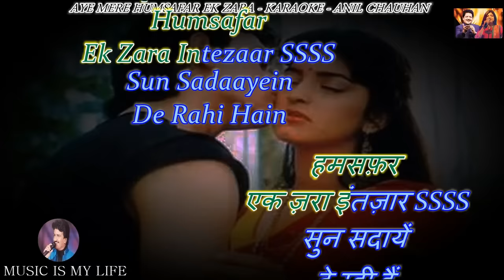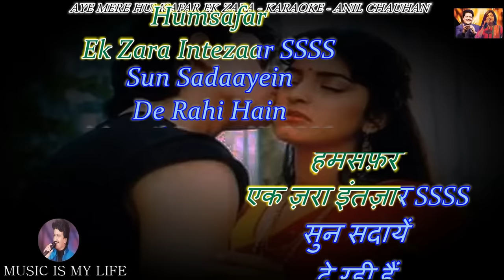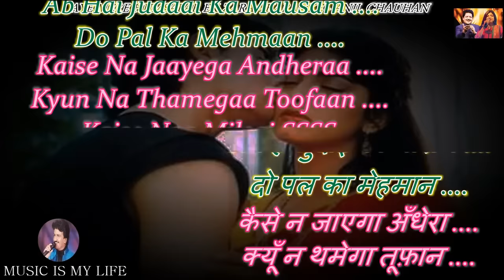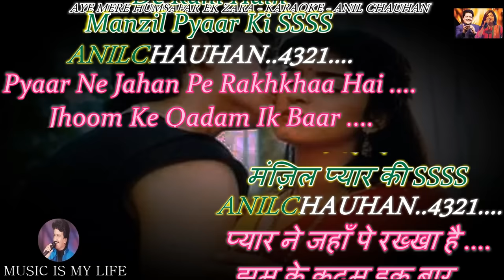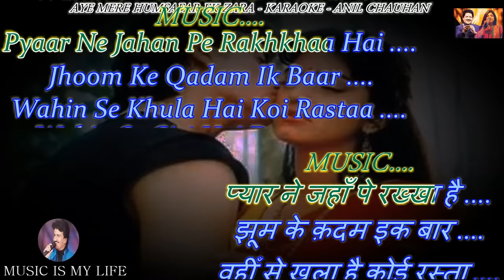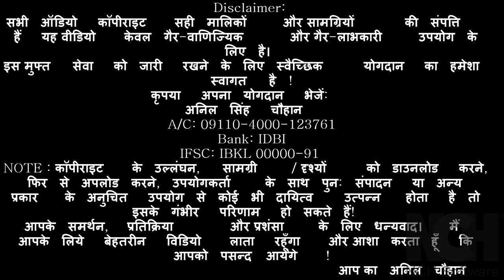Aye Mere Humsafar Ek Zara Intezaar Karaoke With Scrolling Lyrics Eng. & हिंदी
Please send your contributions to:
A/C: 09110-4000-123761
Bank: IDBI
IFSC: IBKL 00000-91
कृपया अपना योगदान भेजें:
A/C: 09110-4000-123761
Bank: IDBI
IFSC: IBKL 00000-91
SINGER : UDIT NARAYAN & ALKA YAGNIK
LYRICS  : MAJROOH SULTANPURI
MOVIE   : QAYAMAT SE QAYAMAT TAK ( 1988 )